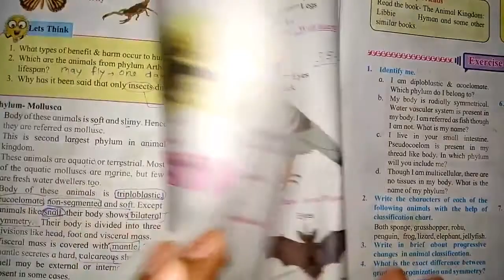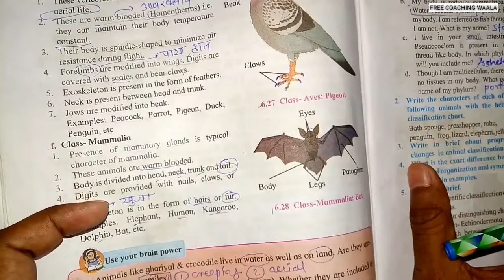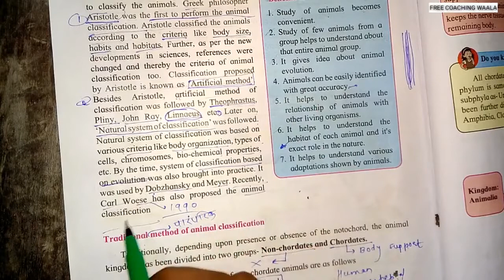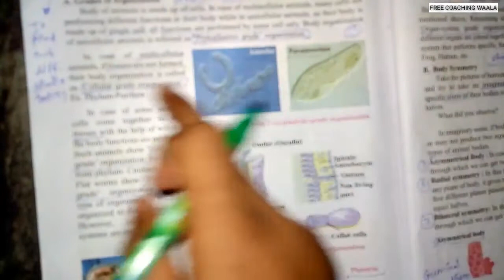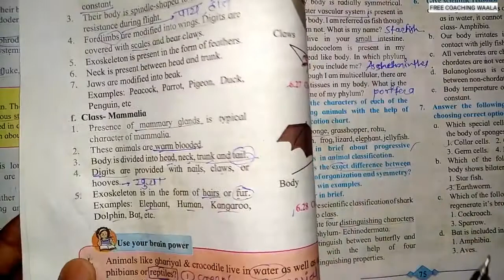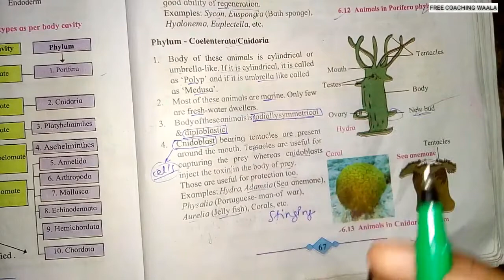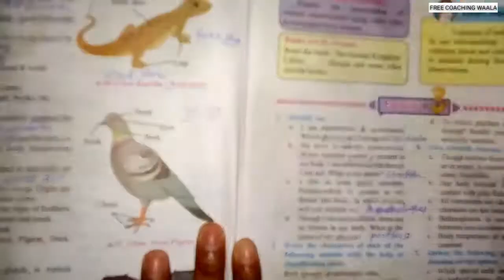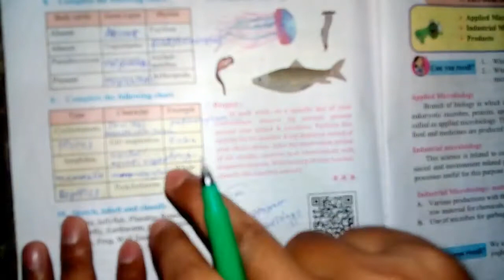Animal classification exercise | Science 2 class 10 | Maharashtra state board | Marathi